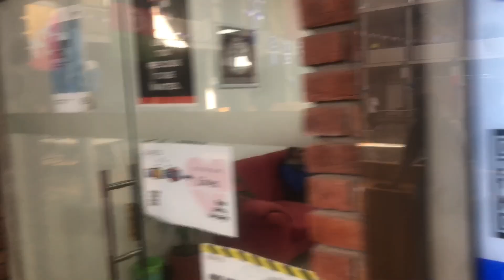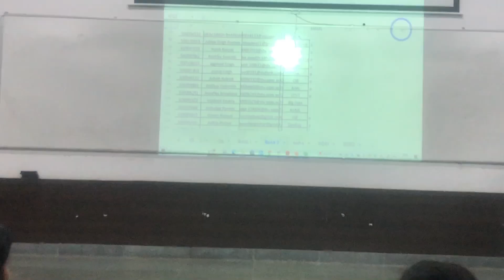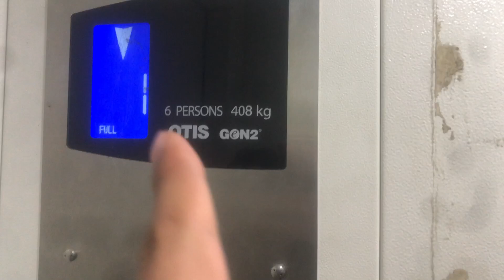Day-4 Of My 0 to Beast Challenge || VLOG-5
This is Day-4 Of My 0 to Beast Challenge. So, In This Video I showed You The Bicep and Tricep Exercises.